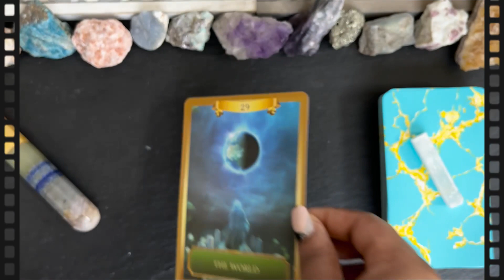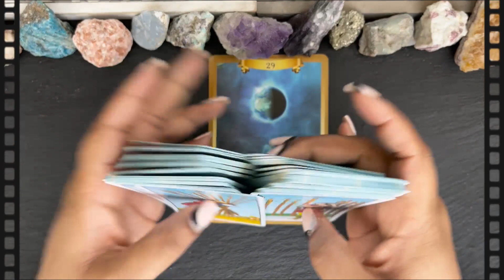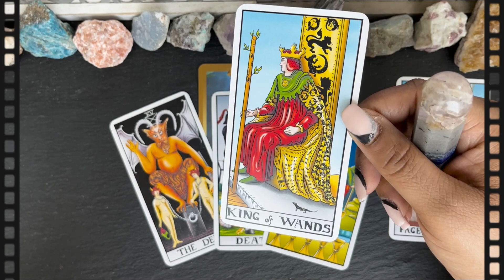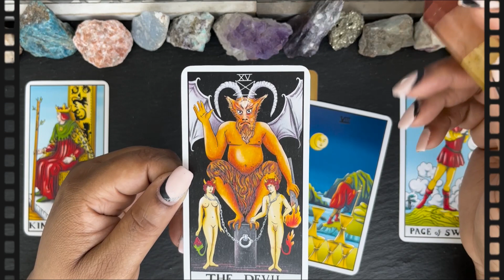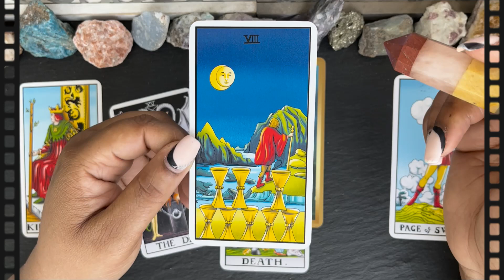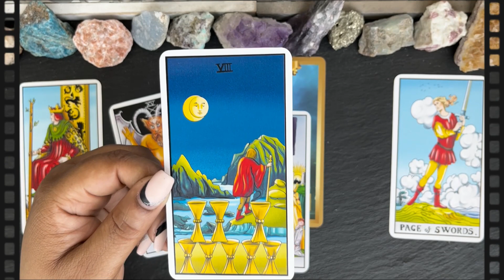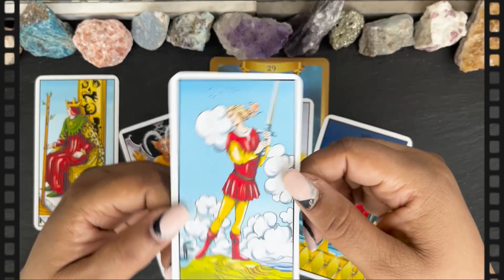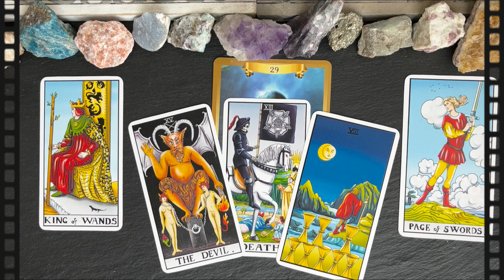♒️ Aquarius: A thought process no longer serves to you is blocking the "EXPANSION" in your life!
🔥 BOOK HERE ⬇️ 🔥
❤️‍🔥 MARVELOUS ENLIGHTENMENT
❤️‍🔥 MARVELOUS ♑️ CAPRICORN TRIBE
❤️‍🔥 MARVELOUS ♉️ TAURUS TRIBE
❤️‍🔥 MARVELOUS ♋️ CANCER TRIBE
❤️‍🔥 MARVELOUS ♎️ LIBRA TRIBE
❤️‍🔥 MARVELOUS MISCELLANEOUSNESS
♈️ Aries🌟Season runs from March 20, 2023 through April 20, 2023
Happy New Year! The spring equinox is here, and with it, a new zodiac year begins. Can you feel the ground thawing, and the world coming to life again, and your desires suddenly flowering as spring does? Can you feel the world opening its arms to you once more? Now that winter is ending, everything holds fresh promise, and everything is about to change. After Pisces season — when dreams are vivid and emotions run fluid and deep — Aries season calls you back to your body, to your straightforward, physical desires. When the sun moves through Pisces, boundaries feel porous. And while it’s beautiful and necessary to understand the ways we’re all connected, it also makes everyday life complicated. So once the sun enters Aries, everything becomes simpler. Your thinking doesn’t need to be universal: It’s enough just to be you.

Aries — the first sign of the astrological year, from about March 20 to April 20 — is represented by the ram. Think of a ram with its powerful horns, charging forward to meet the world head-on. Less traditionally, Aries is also sometimes called the newborn baby of the zodiac. That doesn’t mean you’re helpless or immature or babyish; rather, it’s about newness and potential. From here, everything is possible. From here, it’s fully within your power to create the life that you need. Like all the signs that mark the start of a season, Aries can be more comfortable with new beginnings than with maintaining a status quo, more comfortable taking decisive action than waiting to respond. Since Aries isn’t just the first sign of the season, but of the entire zodiac year, Aries season can be a particularly bright time for beginnings — new projects, new jobs, new relationships. It’s also, more broadly, a time for thinking boldly. You don’t have to mold your desires or temper your expectations when it’s within your power to change what is possible.
🔖Featured Card(s) for April 2023:💥💥
🃏 Energy Oracle Cards
🃏 Raider Waiter Tarot Cards
🔖MY MEMBERSHIPS💥
💌 MAIL TO MARVE💥
Marvelous Madame
304 S. Jones Boulevard
Suite 3641
Namaste! ✨✨